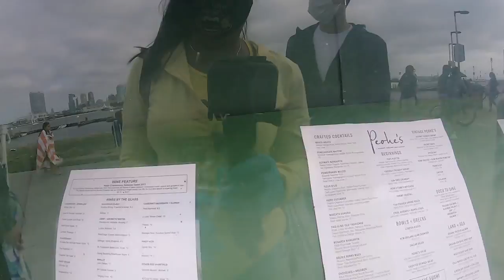Let's Go Fishing At The Coronado Pier! San Diego CA!